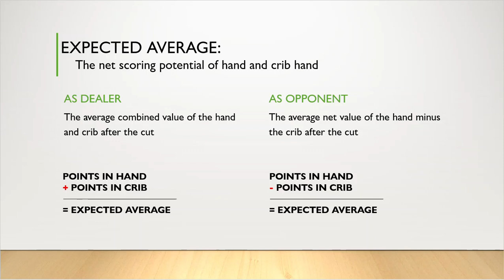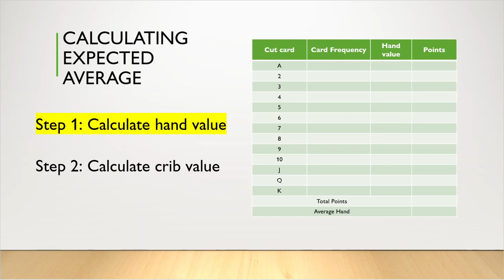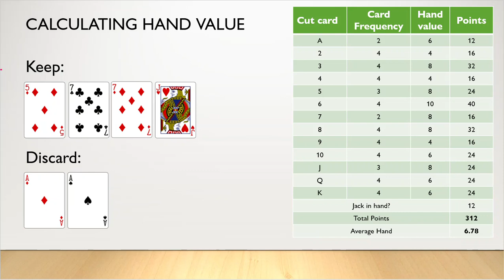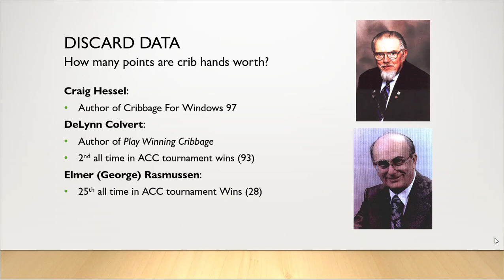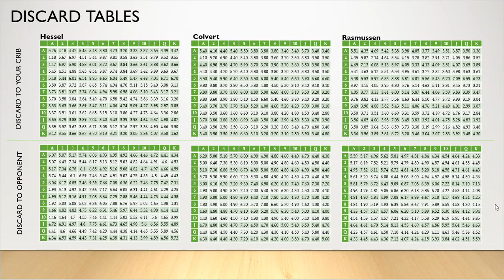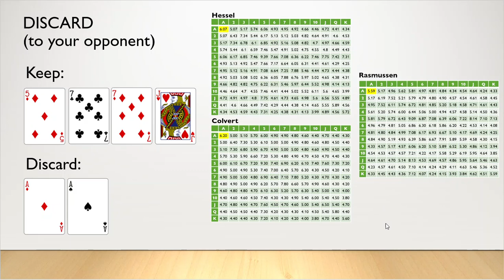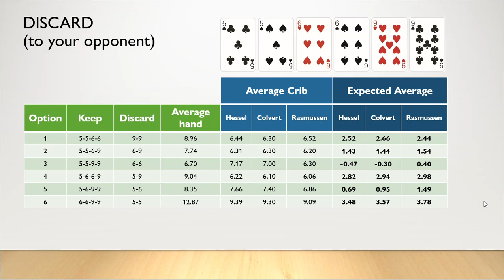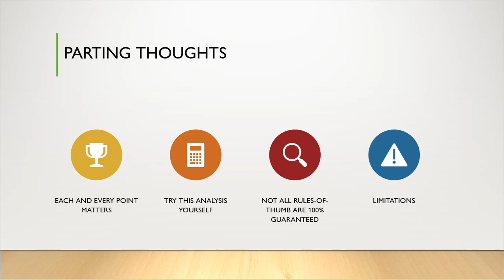How To Make The Best Discard Choice For ANY Cribbage Hand | Cribbage Strategy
In this video I show how to calculate the optimal discard pair for any six card Cribbage hand, using basic math and probability, and a concept called "Expected Average".

- Cribbage Discards: The mathematically best discard pair for every Cribbage hand

- Cribbage Forum: An excellent source of information on Cribbage strategy, including Expected Average

- Play Winning Cribbage (5th ed.): An excellent book on Cribbage strategy